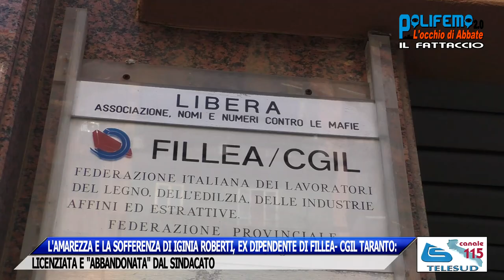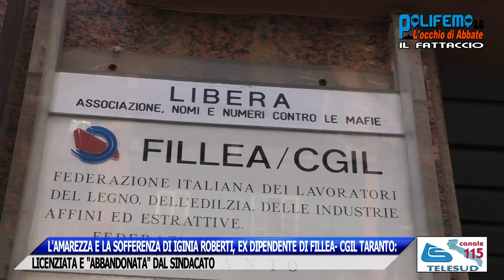IGINIA ROBERTI, EX DIPENDENTE DI FILLEA- CGIL TARANTO:LICENZIATA E "ABBANDONATA"